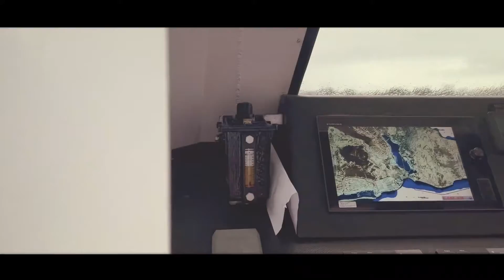Somos TAP - Patria Nueva